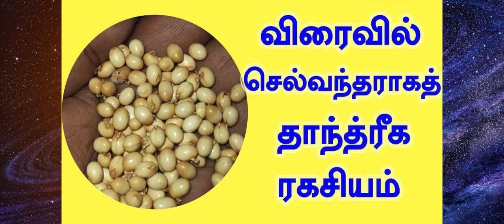நீங்கள் இருக்கும் இடம் செல்வ வசியம் பெற பரிகாரம் | சிதம்பர யந்திரம் | பணம் ,சொத்து புகழ் திரும்ப பெற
செல்வசெழிப்புடன் என்றும் இருக்க ரகசியங்கள்.

பணம் நிறைய சேர ஒரு ஆன்மீக வழி,இழந்த செல்வம் புகழ் மரியாதை திரும்ப பெற